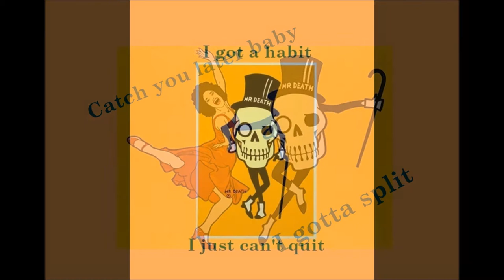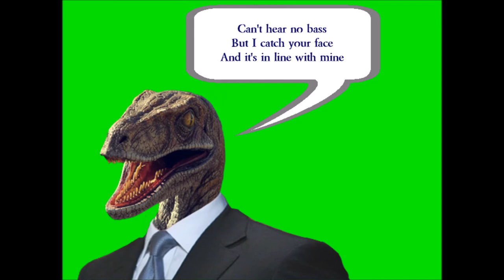Renegade Soundwave - Biting My Nails (7-inch Vocal Mix)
No drugs were taken during the making of this nonsense.

The owner of this channel gains no profit from the broadcast of these materials.  I believe that the use of such material for nonprofit educational purposes (and other related purposes) constitutes a 'fair use' of the copyrighted material as provided for in the US Copyright Law at Title 17 U.S.C. Section 107. So there. Nanny Nanny Boo Boo.